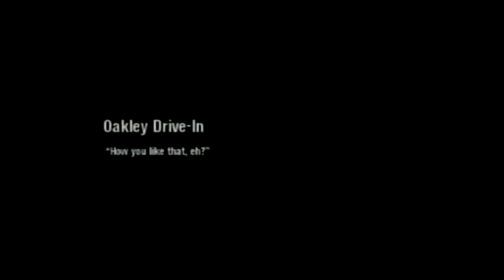Let's play Scarface (Deutsch) Teil 8 - Drive by im Drive in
Joa im Autokino ist immer mächtig was los!